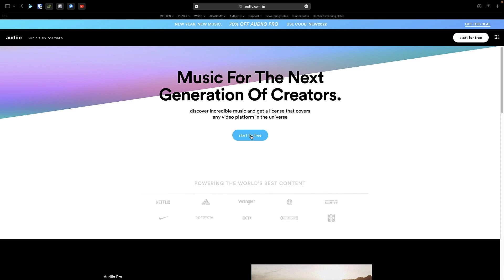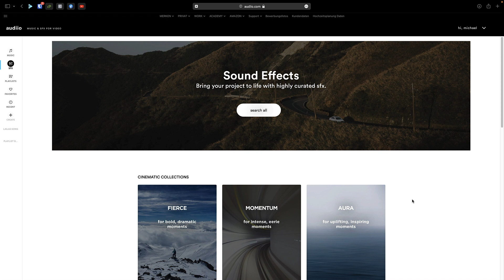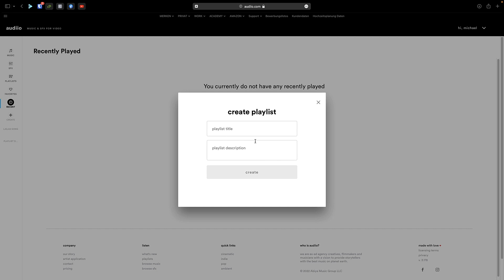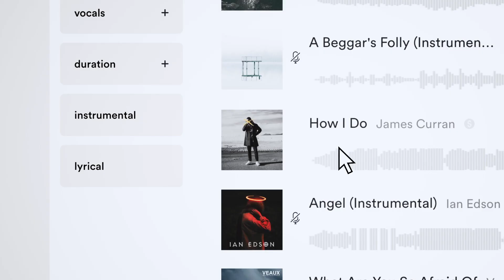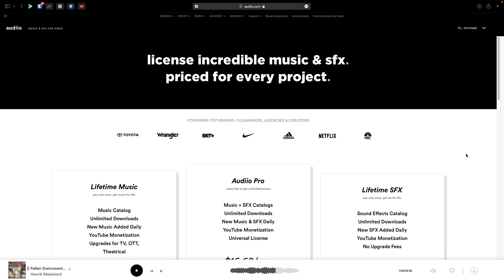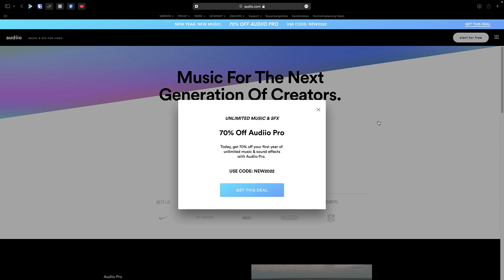Musik und SFX für Film und Video - Audiio Review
Sobald Ihr Filme und Videos dreht - egal ob privat, für Kunden oder YouTube - irgendwann braucht ihr Musik. Dort bekommt man gegen eine jährliche Gebühr Zugriff auf einen riesigen Musikkatalog.

Mit Audiio ist ein weiterer Player am Start. Aber anders als bei den anderen Anbietern zahlt man hier nur einmalig und erhält ein Leben lang Zugriff auf eine wachsende Auswahl an Titeln.